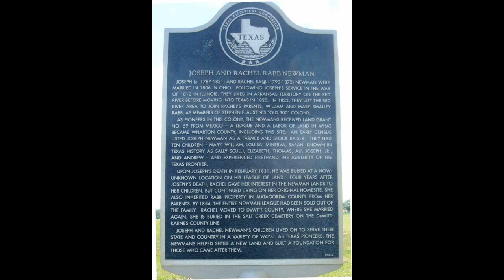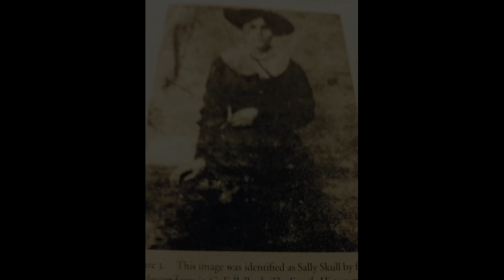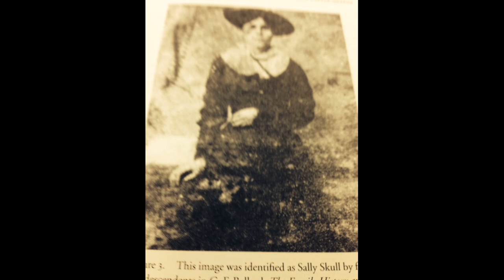Episode 251: Wild Women: Sally Six-Shooter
In this series we’ll step back in history to learn about some of the history’s first female outlaws. In this episode I’ll tell you about Sally Skull, ranch owner, horse trader, fandango dancer, and gunslinger.  Some say Sally’s quick temper - and even quicker hand with a gun - was responsible for the mysterious disappearances of two of her five husbands.

Resources:
“The legendary Sally Skull was a gun-slinging, foul-mouthed Texas horse trader”, Allison Ehrlich for the Corpus Christi Caller Times, March 17, 2022.
“Two Sixshooters and a Sunbonnet”, Dan Kilgore for Publications of the Texas Folklore Society, Legendary Ladies of Texas.
Scull, Sarah Jane Newman (Sally) (1817 - unknown), Texas State Historical Association.
“Sally Skull - The Scariest Siren in Texas”, Maggie Van Ostrand for Legends of America.
The Generation Why 10 Year Podversary Live Show - September 8, 2022 in Kansas City, Missouri.

Music Attributions:
The following music was used for this media project: